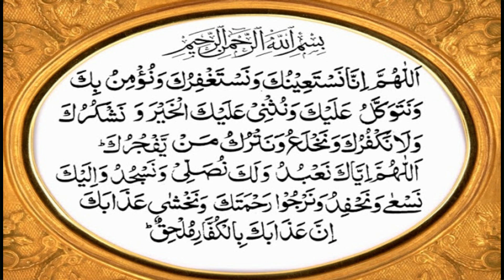dua qunoot kaise padhe | दुआए क़ुनूत तर्जुमे के साथ | dua qunoot with urdu translation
Assalamulaikum!